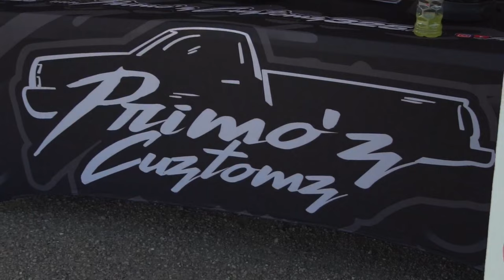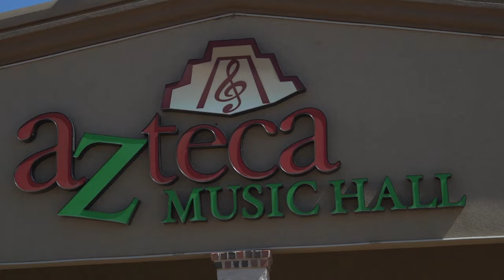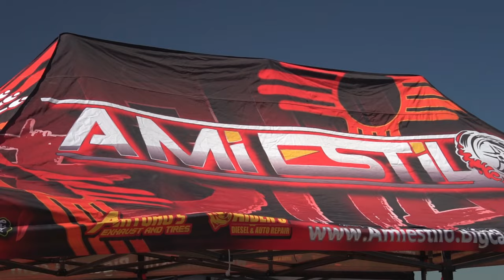Bomb City ThrowDown Amarillo Texas 2022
Primozcuztomz325.com

Follow our Facebook & Instagram pages

Edited by - Central Texas Media